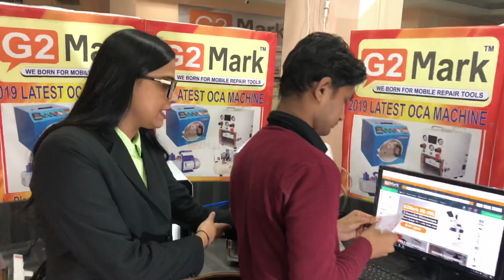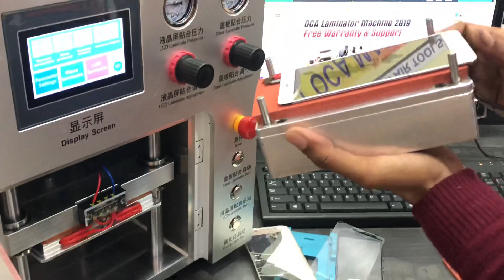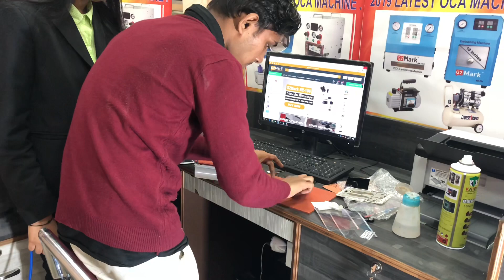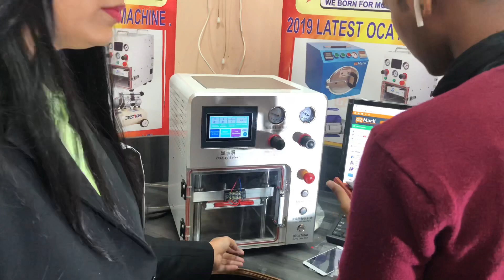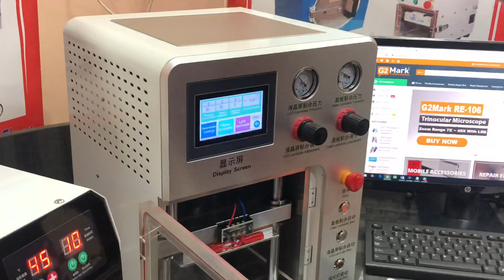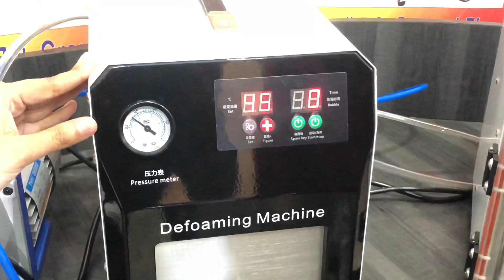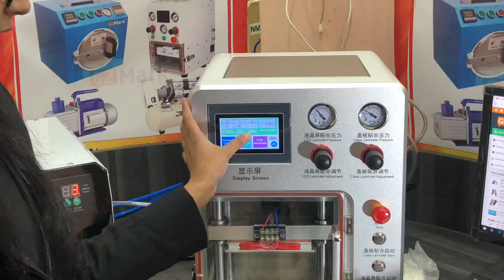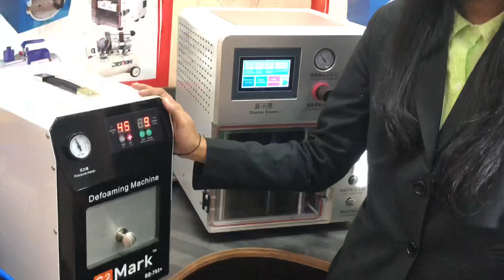Demo Video For RE-1000 Latest OCA Machine By G2Mark , / 9831133133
👉RE-1000 is latest oca machine with new technology systems support flat and edge curved screen laminate with uv light and top heating chember exclusive

👉For any enquiry please WhatsApp on this number: 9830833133 Thanks, G2Mark Team 🤝